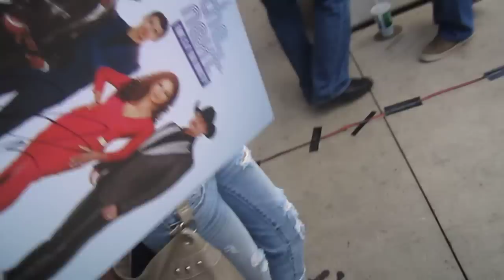Meeting Joe Jonas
then we all sobbed together after this, i really had no idea what was going on at the time. star struck and in love